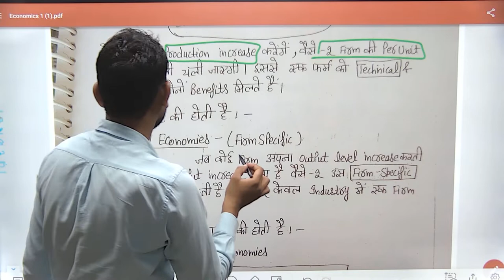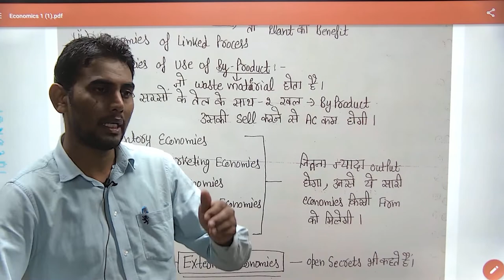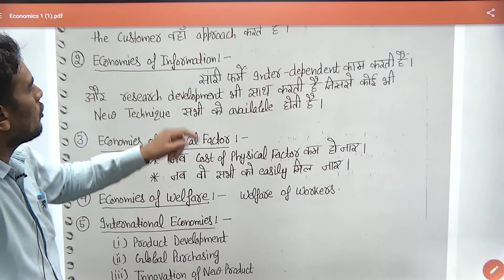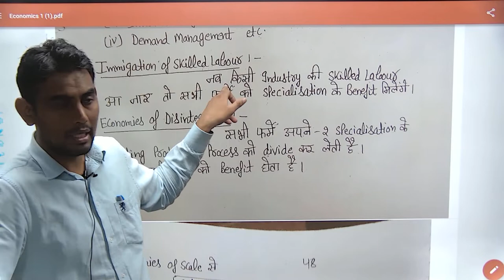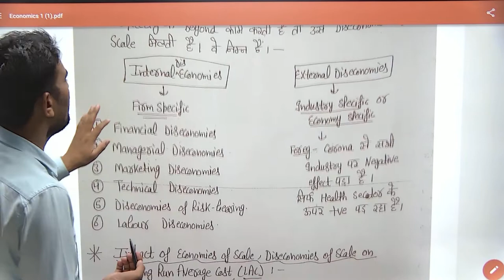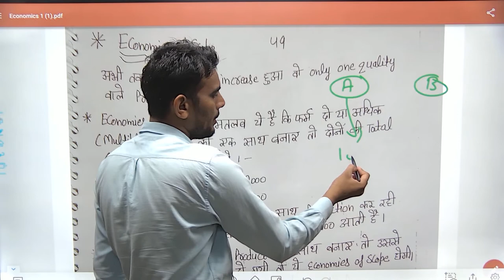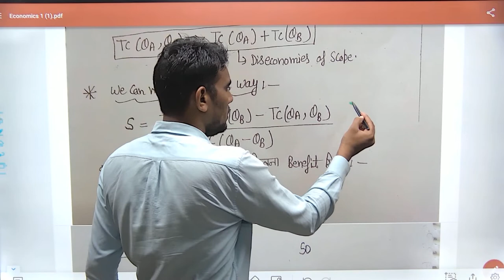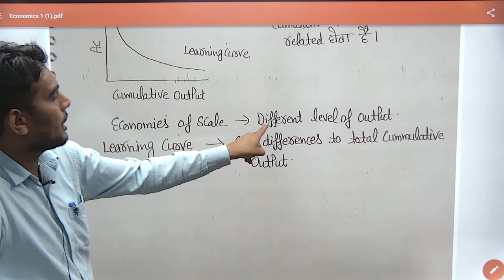Economics-21 II Economies of scale and scope II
Economies of scale and scope